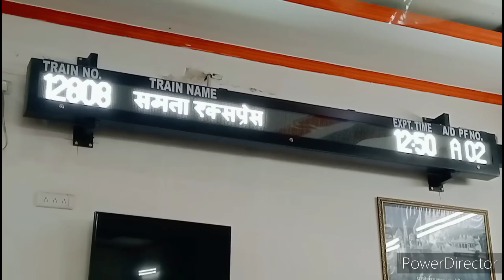💁आ गई अपनी रामा मासी के घर 🥰 नानी जी के साथ नानी🌺Nandini 🌹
Nandini Real Vlogs